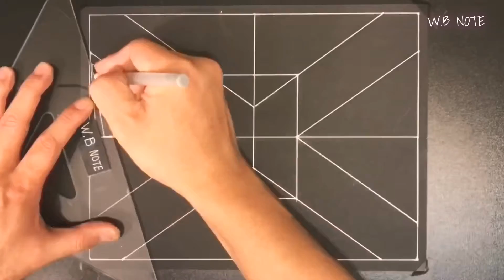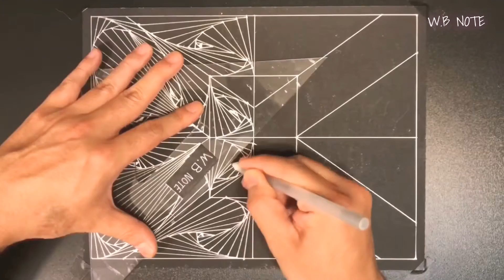3D illustration / 3D drawing / line art / Line drawing / 3D Line art /+1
[W.B NOTE] The team draws a 3D pattern picture or text with a Shanpi pen on a white or black note.🙏🏻 🙏🏿🙏Start!